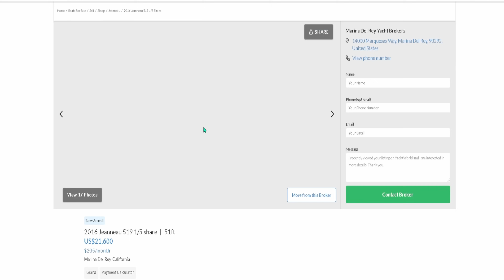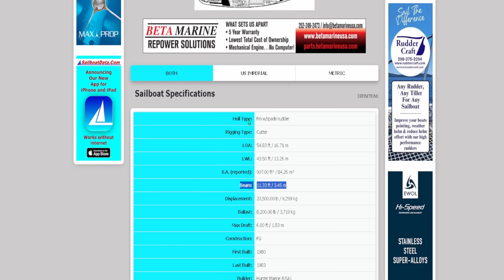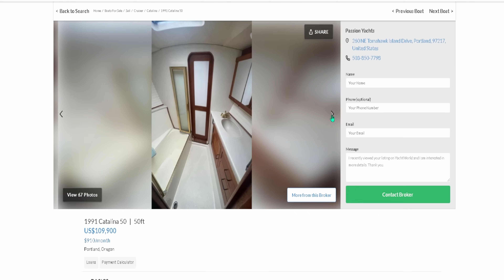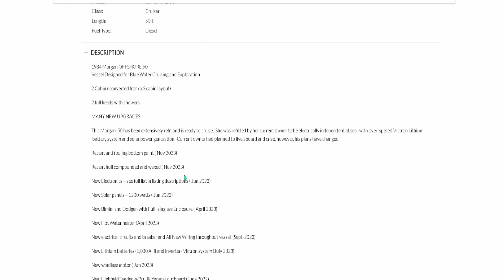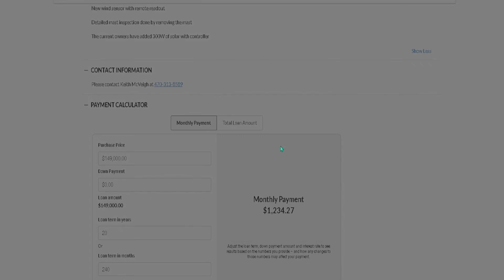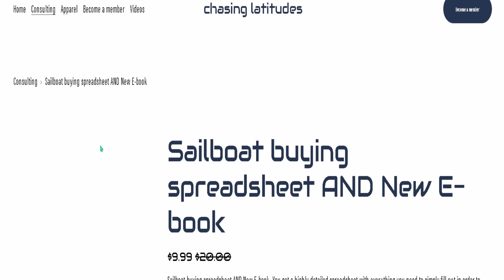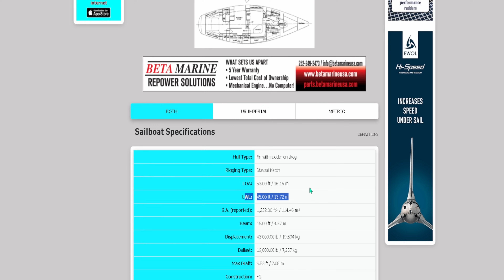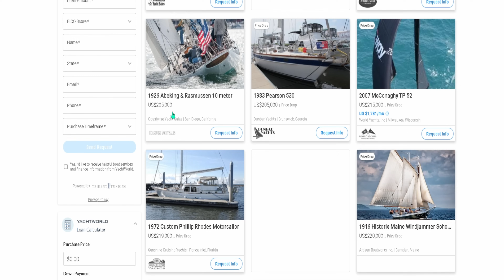Buying a used sailboat, the 50 footers